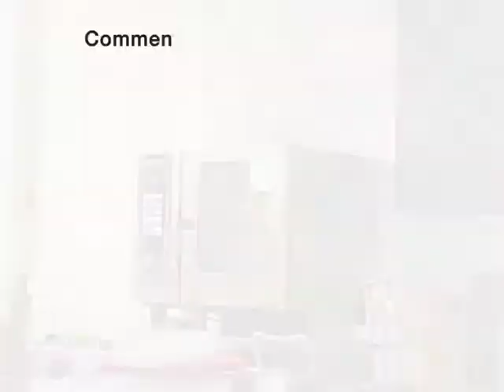👨‍🍳 diferencias entre pimentones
¿Te gustaría cocinar como Santi Taura? El pimentón de la vera o el de cap de cortí?
Hace unas semanas tuvimos el placer de asistir a un curso de cocina impartido por Santi Taura. Para los que no lo conozcáis se trata de uno de los mejores cocineros de la isla de Mallorca. Su restaurante ubicado en Lloseta es uno de los casos de éxito más claros en restauración. Santi intenta reflejar en su menú degustación, de cambio semanal, una cocina de marcado carácter mallorquín, utilizando productos locales de plena temporada y recetas "renovadas" de las islas.

El curso ademas de instructivo fue muy ameno y divertido, pero la información tan amplia, que en lugar de preparar un post, como tenía pensado voy a iniciar una mini sección de TRUQUILLOS DE SANTI TAURA. Espero que os guste.
La receta de hoy es Lomo de cerdo negro mallorquín relleno de setas

Con una base de pocas recetas, con pequeñas innovaciones y sugerencias en la variación de ingredientes o cantidades ha pasado de 3 recetas, con salsas de acompañamiento a multiplicar las recetas exponencialmente, hemos salido con 1500 recetas! Veanlo en sus videos :-)